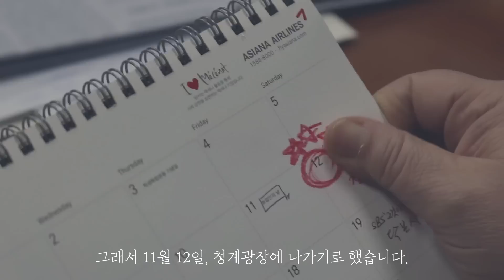심상정, "저는 지금 청계광장에 나갈 준비를 합니다" (히트텍 CF 패러디) by 심상정 선대위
심상정, "저는 지금 청계광장에 나갈 준비를 합니다" (히트텍 CF 패러디) by 심상정 의원실

주권자의 단호한 명령, 11월 12일 청계광장에서 만납시다. 이러려고_정치인됐나_자괴감들고_괴로워 끝까지_채널고정!

- 심상정 의원실 제작 (홍보팀: 이석현, 김정아)